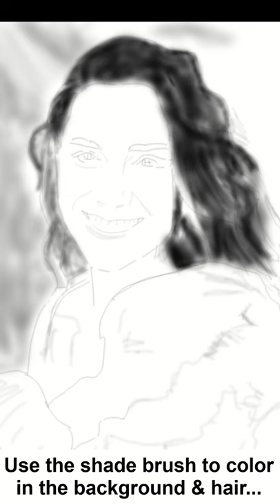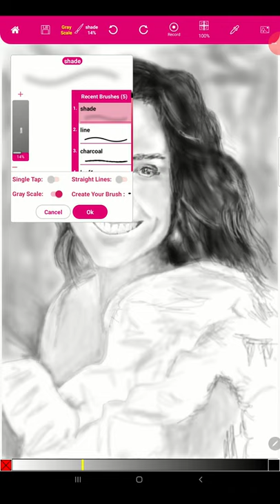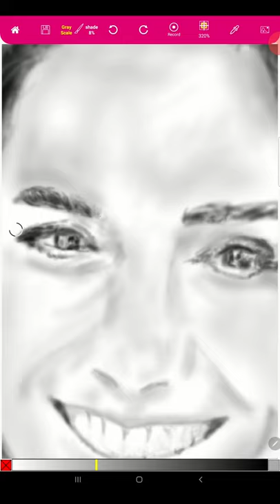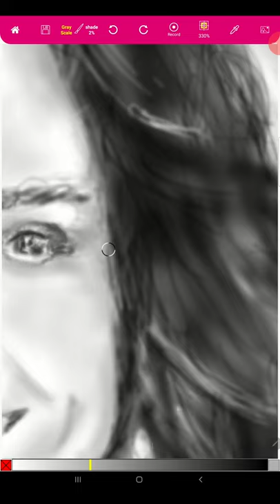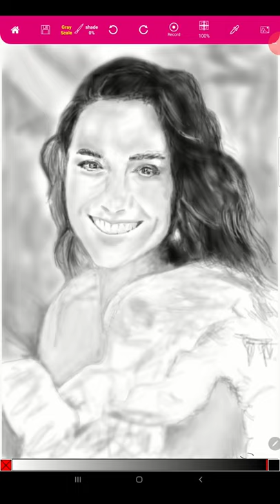Duchess of Cambridge Portrait Drawing | Step by Step with Paintology #7847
In this pencil drawing video of the Duchess of Cambridge, I show you how easily you can make this drawing on your phone.

Once you have installed the Paintology app from the google play store, just open up this tutorial by adding the id #7847 in the search box of the home screen.

An initial outline of the Duchess portrait will be loaded so you don't have to worry about drawing the proportions etc. You will use one brush tool for this entire drawing called the Shade. This is a versatile brush that works almost like a real pencil and once you have control over this brush, you can create stunning drawings including realistic drawings!

Try any of the other drawing tutorials from the Paintology app, there are over 400 hundred to choose from.

Here is a list of resources to get you started:
App links:

We bring videos on a daily basis in the area of digital painting & drawing using your phone or tablet.

Happy Drawing & Painting!